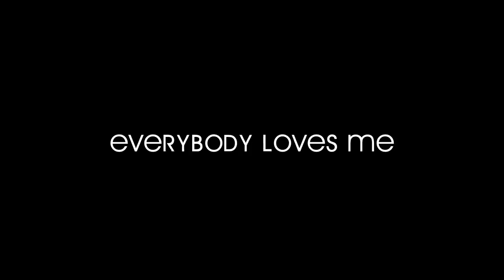Multimales | Everybody Loves Me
720p | Small screen | Headphones (Pleeeeeaaase:3)
Hi! i'm sorry for this short video but my sony vegas have troubles and i have problems with my laptop too, i promise more videos !

Well about the video is my first multimales so is not the best but is nice (no? no? okay:(), anyway i hope you liked ! Have a nice day

Program: Sony vegas pro 13
Coloring: Kindon18
Fandoms: Arrow, OUAT, The Flash, Reign, The 100, AHS, TVD